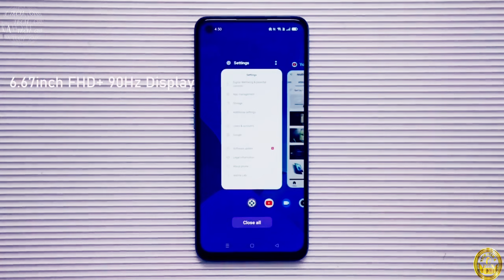Realme launch 5G Phone Only Rs 10,000 /